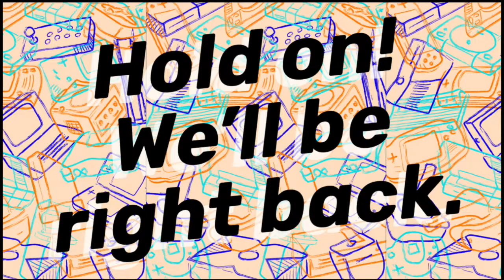Drifting into a new season! | Video Game Hour Live Episode 1 (Season 31)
Ryan, Ritika, Alex, and Enoch kick off the fall semester with the VGHL tradition of Mario Kart, followed up by Super Smash Bros. Ultimate!

Show Breakdown:
0:00 - Intro
0:28 - Mario Kart
23:39 - Super Smash Bros. Ultimate

Episode Credits
Producers: Czar Atmosfera,
 Enoch Clapp, Ryan Ranc

Hosts: Ryan Ranc,  Ritika N.,
  Alex Lowen,  Enoch Clapp

Technical Director: Czar Atmosfera

Floor Director: Enoch Clapp

Tri-Caster: Emily Daley

Audio Mixing: Czar Atmosfera

Episode editor: Czar Atmosfera

Entertainment Co-Directors:
 Kaitlyn Gomez, Adam Ledger

Station Manager: Cameron Rudin

Special Thanks to:
Frank Serpas and Nathan Cutietta

Video Game Hour Live is a student-run television show that has been airing for OVER 30 SEASONS on Texas Student Television, the only FCC regulated college TV station in the US. VGHL is more than playing video games! We also review games, make skits, have a podcast, play D&D, and so much more. VGHL is a great resource for students at the University of Texas at Austin to learn about live and prerecorded television, AND we also play video games!!!

Producers:
Enoch Clapp
Czar Atmosfera
Ryan Ranc